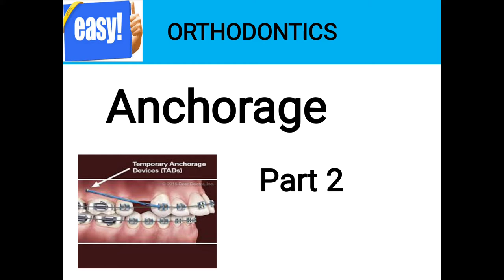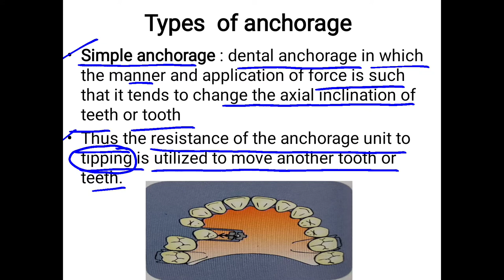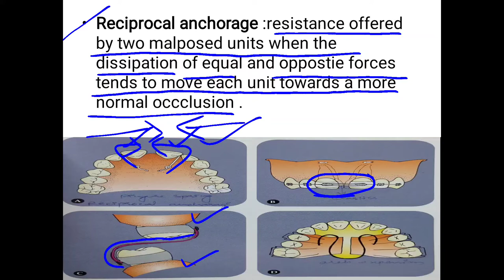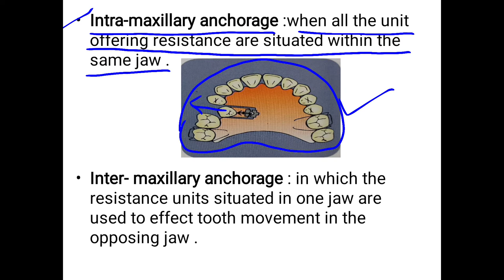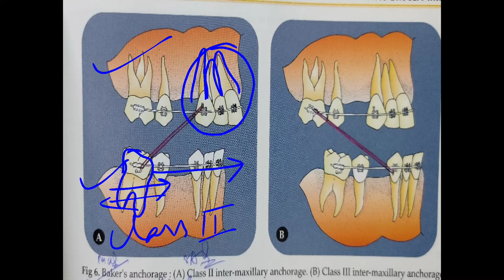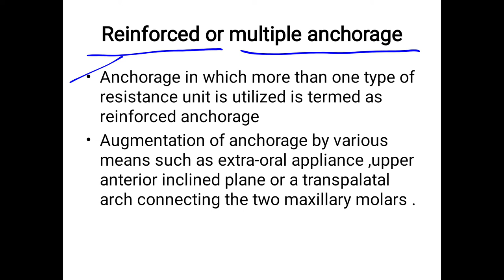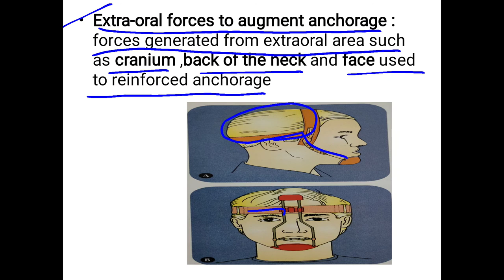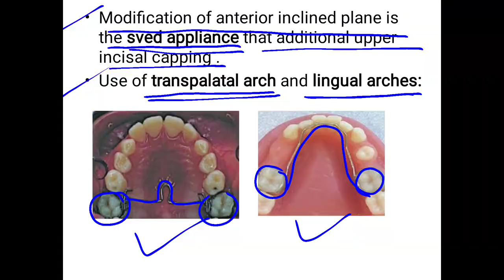Anchorage in orthodontics part 2